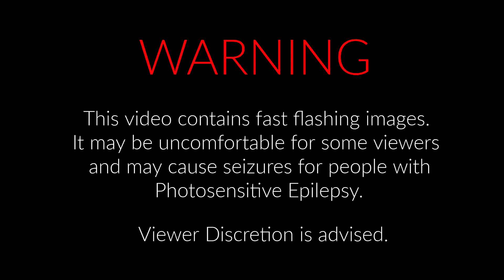Evening Slumber- Everlasting Love (Official Music Video) feat. Matthew Tybor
Follow Evening Slumber online and keep an eye out for our 4th EP: "Ultrasound" coming later in 2023.

Directed by Evening Slumber
Produced by Evening Slumber
Edited by Evening Slumber

Connect with Evening Slumber

Lyrics:

We hit a wall
Made out of secrets and guilt
And we vented our piece
Until we both had our fill

We should have known
It shouldn't have been so hard
But we were bracing our words
And we were crossing our hearts

To die
Alone
Apart
Oh no it isn't over

I'm chewing through defenses
I'm burning down your fences
I'm sparing no expenses
Diamonds jewelry body cleanses

I'll be the sharpest tool in town
I'll be the toughest man around
Make me the re to your rebound
I think I've learned my lesson now

Maybe if I work on myself
If I care for myself
I'll be someone that you deserve

A hidden message in the warning
I want to give into your everlasting love
It's your decision if you want it
I'm drawing closer to you
My everlasting love

Bad bunny wants to linger
Here put this on your finger
Let me paint a picture
Double down you'd never know

A first class overnight to Spain
Then take you home and make it rain
I'll take the sugar in my veins
I think I'm gonna hydroplane

Maybe It's the way that you smell
It's the way that you tell me
There's something beneath that burns

My everlasting love

I put a hole in your wall
You said the jokes on me
The jokes on me

I couldn't help you from falling
Said the jokes on me

I let you slip through my hands
Haha

My everlasting love

My everlasting love